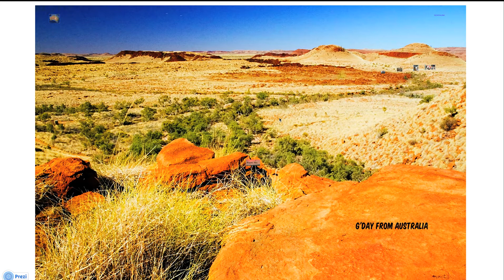SWEETS, Dr Casey Parker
Dr Casey Parker SWEETs conference, Sweden